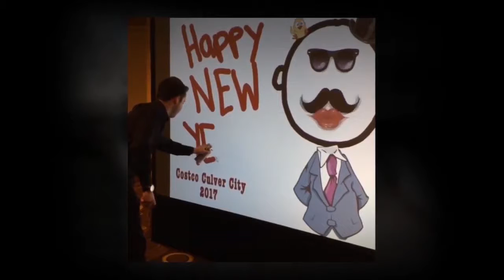Digital Graffiti (R)